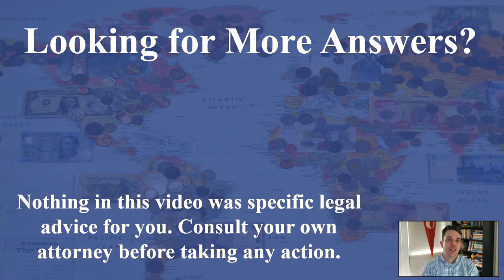Did the IRS change the rules to take away a basis step up for assets held in an irrevocable trust?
There's a misconception floating around – that the IRS has made changes concerning the basis step-up for assets held in an irrevocable trust. To clear the air, the IRS has not made such changes. These rules have remained consistent for a significant amount of time. The IRS just clarified the rule that has always been in place--for assets to get a step-up in basis on death, they must be included in the gross estate for estate tax purposes.

Are there cases where assets held in irrevocable trusts get a basis step up? Yes, and those assets are generally subject to estate tax.

Bottom line: if the assets aren't subject to estate tax, then there's no step-up in basis. Don't fall for the fearmongering.

I'll explain a number of things about basis and what changes have actually been implemented.

- Understanding Basis Step-Up
- The Benefit of Basis Step-Up
- The Evolution of Estate Tax Exemption
- Irrevocable Trusts: Why we Use Them
- Clarifying the Misconception on The IRS Ruling: 2023-2